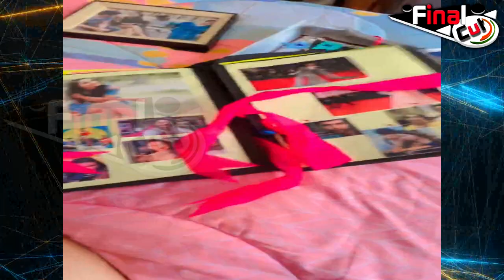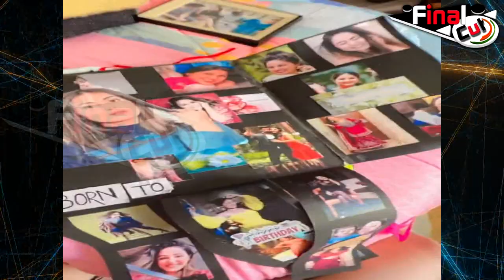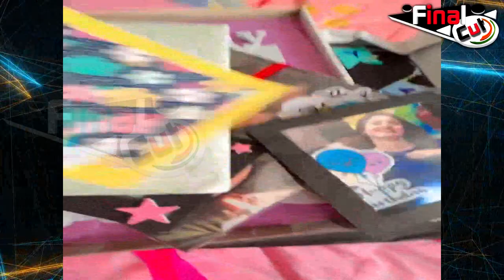SAD! बेबस हुई हिना ने जोड़े फैंस के आगे हाथ...| Hina Khan Plead Fans For This | TV NEWS